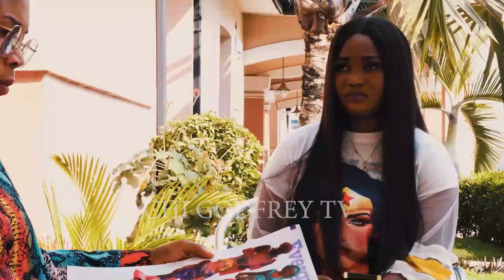ROYAL CHOICE (SEASON 5) Stephen Odimgbe, Gina King & Rosabelle Andrews 2024 Latest Nollywood Movie